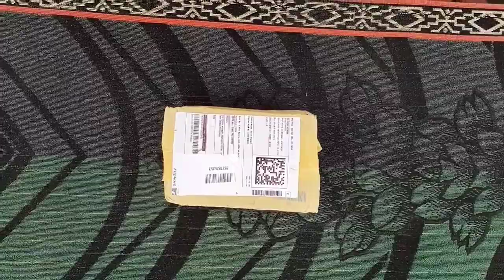mic stand unboxing | unboxing microphone stand and how to setup mic holder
subton Mini Adjustable Height Table Desktop
Microphone Stand Holder with Metal Base
Mic Clip Microphone Holder (Black)

Flipkart order

microphone stand
mic stand
stand
best mic stand
microphone stand review
mic stand setup
microphone arm stand
microphone stand setup
heavy duty mic stand
k&m mic stand
boom mic stand
small mic stand
best microphone stand
budget mic stand
boom mic stand setup
table stand
sound stand
c stand
sound stand price
gs mic stand
no mic stand
boom microphone stand
microphone boom stand
microphone stands
mic stands
mic stand k&m
mic stand fix